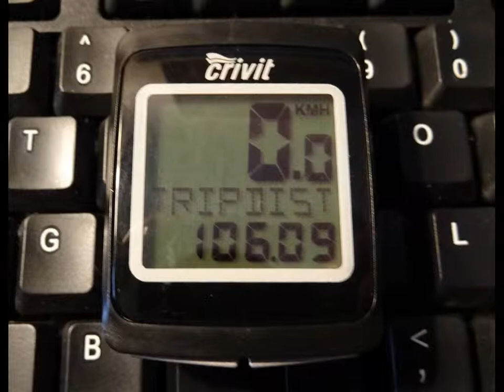UJAZD Nr 10 "Mokra setka"